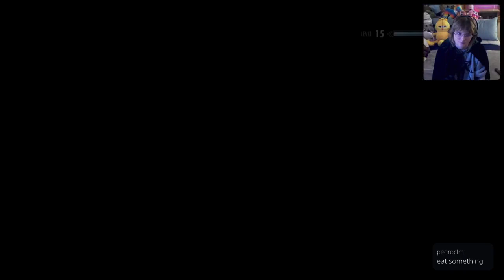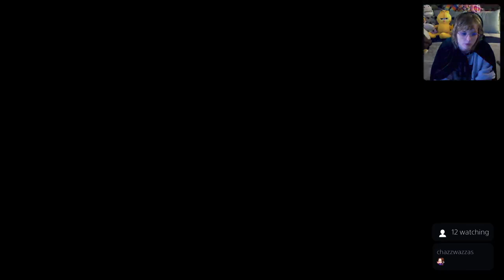Goo adventures 11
Regice drama